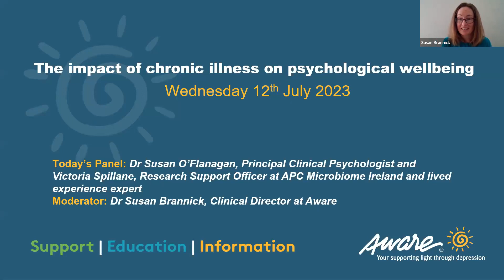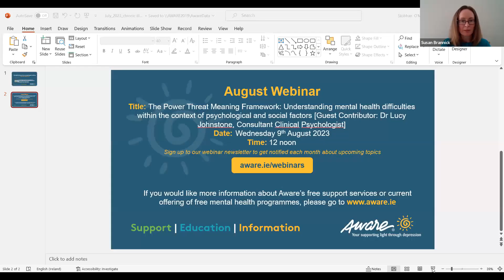The impact of chronic illness on psychological wellbeing | Aware Webinar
Our July webinar focuses on the impact of of chronic illness on psychological wellbeing.

We're joined by Dr Susan O’Flanagan, Principal Clinical Psychologist and Victoria Spillane, Research Support Officer at APC Microbiome Ireland and lived experience expert. This webinar is moderated by Dr Susan Brannick, Clinical Director at Aware.